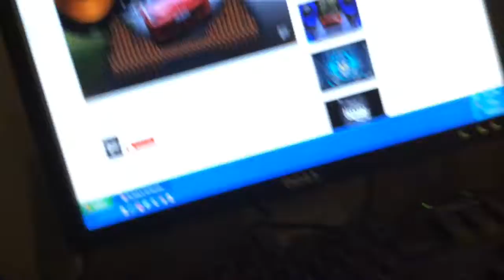My Movie 1